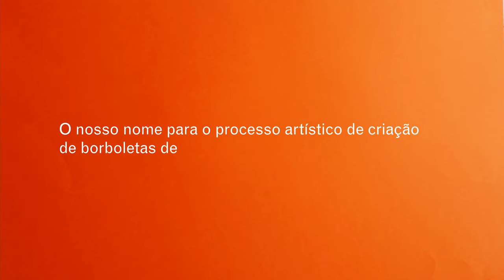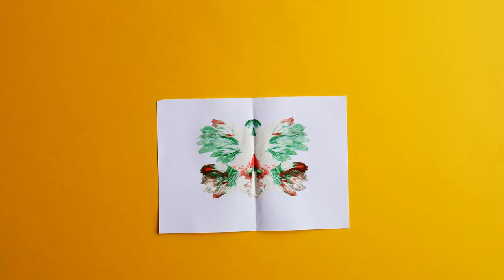Kit Júnior - "Borboletagem"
“Borboletagem”: o nosso nome para o processo artístico de criação de borboletas de papel, aguarelas e outras tintas.

O Kit Júnior é uma série de episódios para primeiras experiências com cinema. Entre arte, magia e imagens em movimento, o Cine Clube preparou uma série de pequenas oficinas que os mais pequenos podem ver e explorar em casa e na escola! 🎬🎨